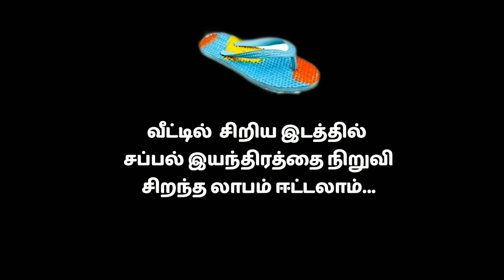Chappal making machine tamil | செப்பல் தயாரிப்பு தொழில் | Footwear making business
hawai slipper chappal making machine manufacturing
eva slipper making

🏭STAR EXPORT MACHINERY&TOOLS
177A, sripuram, old bus stop,
Samsung mobile 2st floor,
Tirunelveli-627001 ,Tamilnadu
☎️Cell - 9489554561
9️⃣4️⃣8️⃣9️⃣5️⃣5️⃣4️⃣5️⃣6️⃣1️⃣
Branche : Tuticorin